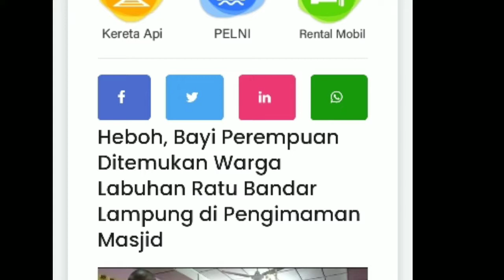Heboh! Bayi Perempuan Ditemukan Warga Labuhan Ratu Bandar Lampung di Pengimaman Masjid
Bayi berjenis kelamin perempuan ditemukan warga Labuhan Ratu Raya, Labuhan Ratu, Bandar Lampung di tempat pengimaman Masjir Nurul Iman di Jalan Nusantara, Rabu (17/11/2021) sore sekitar pukul 17.30 WIB. Diperkirakan bayi perempuan ini masih berusia satu hari, saat dibuang orang tuanya.

Lurah Labuhan Ratu Raya Yudi Kurniawan mengatakan, bayi tersebut ditemukan warga pertama kali saat sedang mempersiapkan dan membersihkan masjid, untuk dipakai Salat Magrib berjamaah. Saat ditemukan warga, bayi itu dalam kondisi tergeletak di sajadah dan dibalut dengan kain.

"Setelah ditemukan ini, warga kemudian memberikan informasi ke Ketua RT 03 LK 01 Labuhan Ratu Raya untuk ditindaklanjuti. Kondisi bayi dalam keadaan sehat, sempat menangis di dalam masjid dengan posisi tali pusar sudah lepas," kata Yudi Kurniawan.

Untuk selanjutnya, pihak kelurahan akan mengecek Kamera CCTV disekitaran lokasi masjid, untuk mengetahui keberadaan orang tua bayi. "Selanjutnya nanti akan ditangani dinas maupun lembaga terkait, nanti juga dari aparat kepolisian bisa mencari keberadaan orang tua bayi ini," ujar Yudi Kurniawan.

Terpisah, Bhabin Kamtibmas Kelurahan Rabuhan Ratu Raya Aipda Halimah menjelaskan, setelah ditemukan warga di tempat pengimaman masjid, bayi kemudian dibawa ke bidan terdekat untuk mendapatkan perawatan. "Saat ditemukan, kondisinya tidak berpakaian hanya dibalut selembar jilbab, sementara kondisinya sehat dan saat dibawa ke bidan langsung diperiksa tali pusarnya," jelas Aipda Halimah.